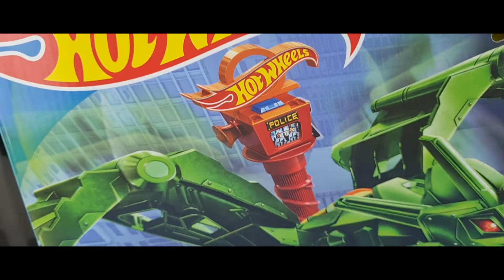Hot wheels Air attack robo dragon 2021 play set review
hot wheels Air attack robo dragon play set is here .
this is an amazing hot wheels play set in 2021
 I love to play with the hot wheels robo dragon .
go for the next video will see the hot wheels City police station review.

andrew